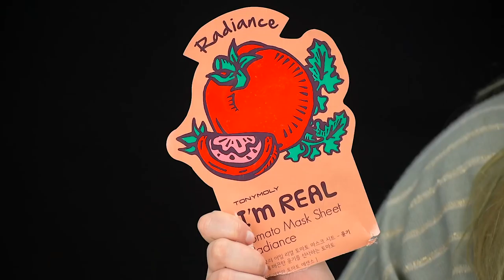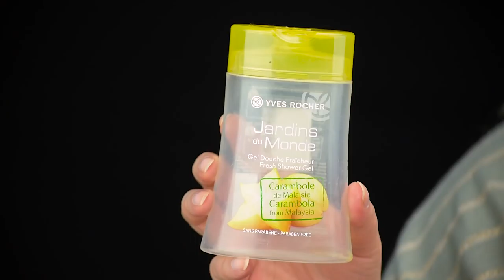Izlietotie produkti -Ziema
Būšu priecīga, ja pierakstīsities & laikosit video! :)
+ pievienots raksts iekš bloga